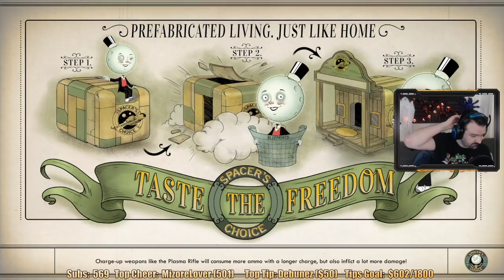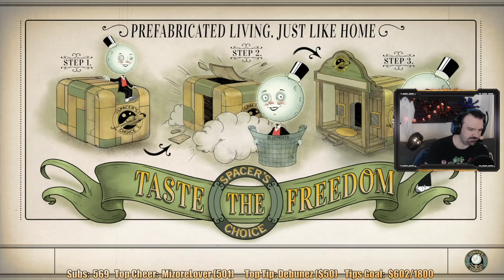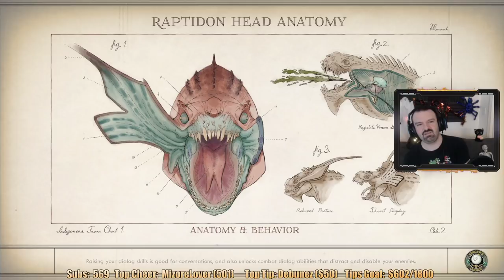The Outer Worlds playthrough pt2 - Welcome to Edgewater, Corporate Paradise?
This is my playthrough of The Outer Worlds on the Playstation 4 Pro, with live commentary.